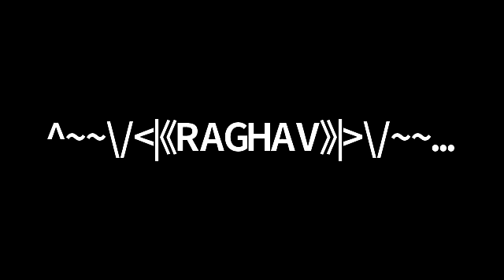Guru Ji Satsang by Blessed Aunty 30 03 2022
Guru#Ji#Satsang#by#Blessed#Aunty#Shukrana#Multilingual